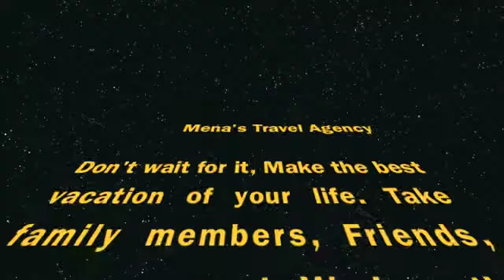Mena Travel Agency